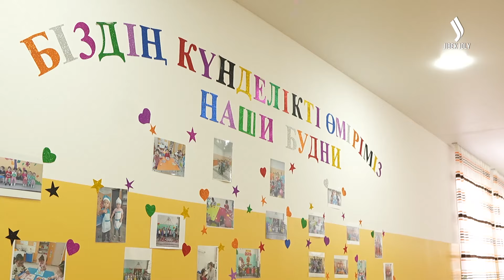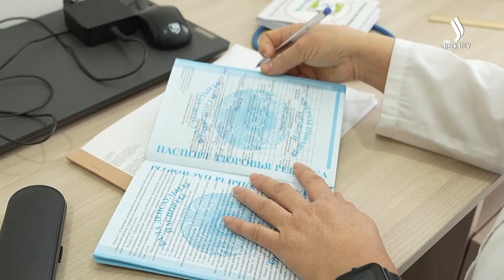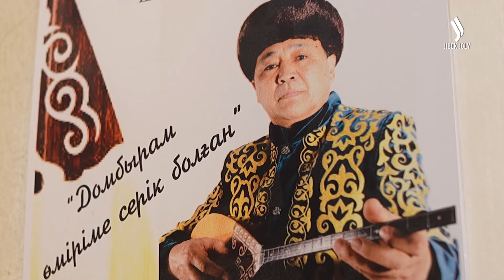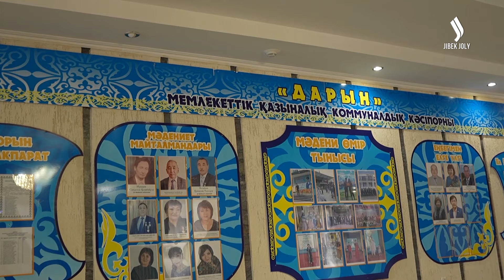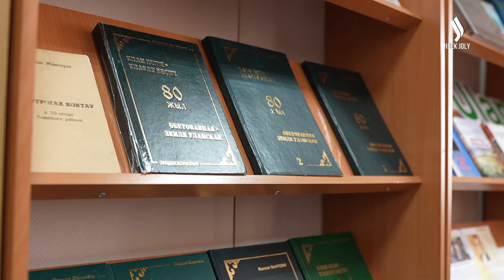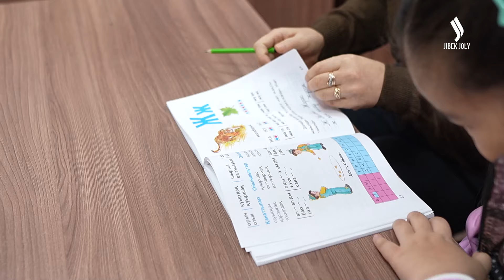Қазақ руханиятының отаны — Ұлан ауданы | Menin audanym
Бүгін ат басын бұрған Шығыс Қазақстан облысы Ұлан ауданында әрі батыр, әрі жазушы Қасым Қайсенов өмірге келген. 2011 жылы аудан орталығына халық қаһарманы Қасым Қайсеновтің есімі берілді. Біз осы өңірдің еңбекқор, елін-жерін сүйген азаматтарымен таныстық.